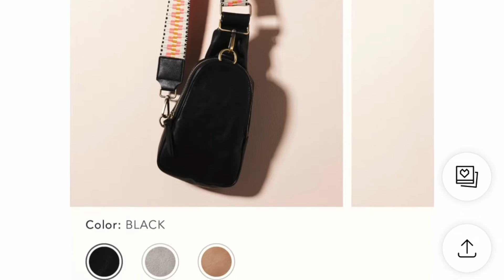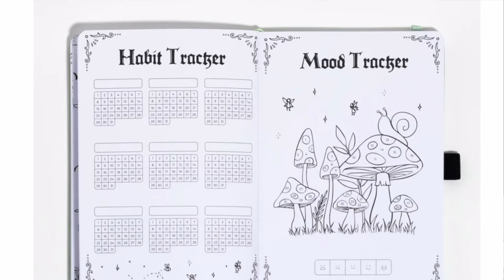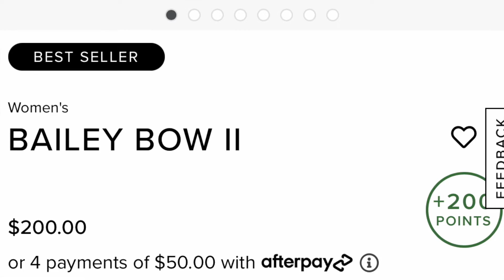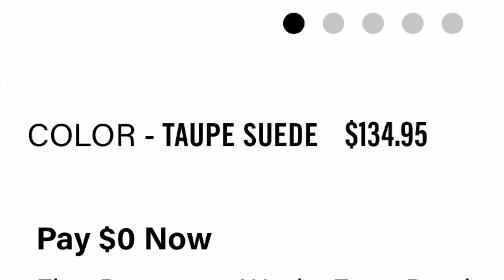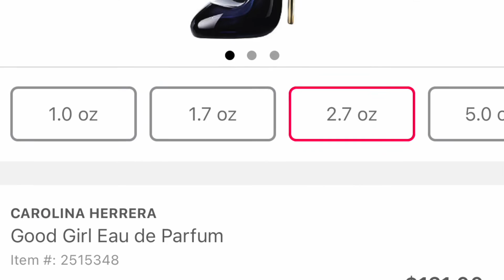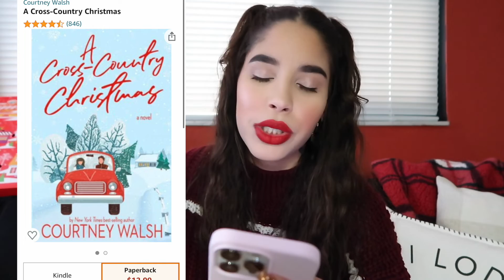WHAT I WANT FOR CHRISTMAS🎄🎁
First time doing a what I want for Christmas this year and I absolutely loved sharing my To Do list. Definitely think I went with a budget this year, didn’t really know what I would want until very last minute! So I hope you guys enjoy this fun Christmas video❤️

• Fresh Rose & Hyaluronic Acid Toner

• Revlon Hair Dryer

• Carolina Herrera Eau de Parfum

• Lancome La Vie Est Belle En Rose Eau de Toilette

• Facial Roller

• Nintendo Switch Racing wheel

• Cooking Pan Set

• A Cross Country Christmas Book

• Water Bottle Gallon Size

• Blink Mini Camera

• Glass Can Cups

• Rainbow Phone Charm